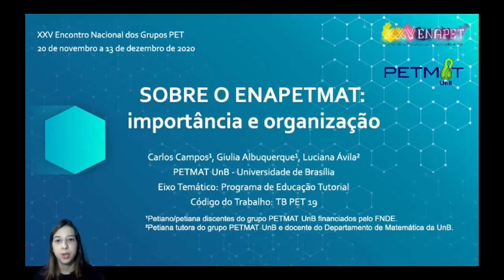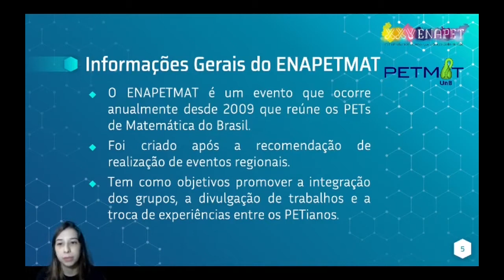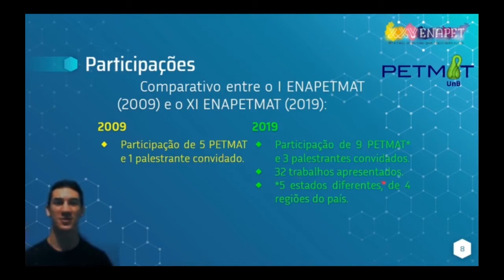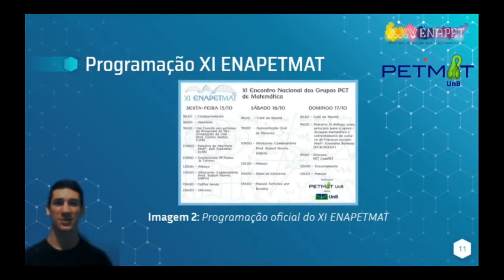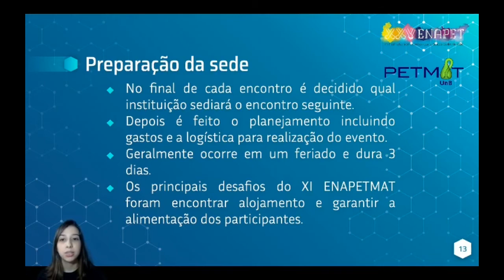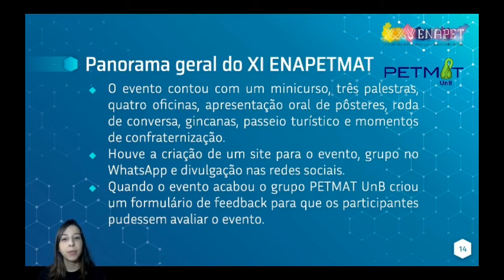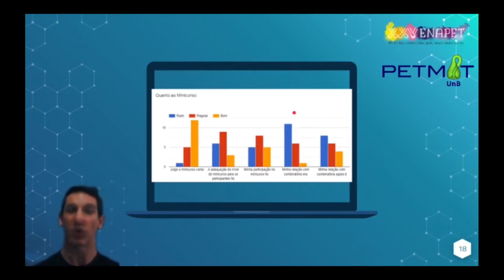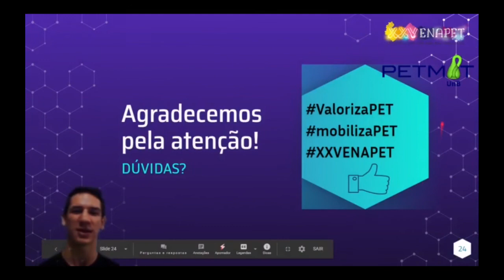SOBRE O ENAPETMAT: importância e organização_TB PET 19_XXV ENAPET 2020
Título e subtítulo do trabalho: SOBRE O ENAPETMAT: importância e organização.

Autores do trabalho: SOUZA, C.H.C.; OLIVEIRA, G.A.; RODRIGUES, L.M.D.A.

Tutora do grupo PETMAT UnB: Professora Dra. Luciana Ávila Rodrigues.

Grupo PET que submeteu o trabalho: PET Matemática da Universidade de Brasília - UnB.

IES: UnB - Campus Darcy Ribeiro.

Palavras-chave do resumo expandido: Encontro; Histórico; Planejamento.